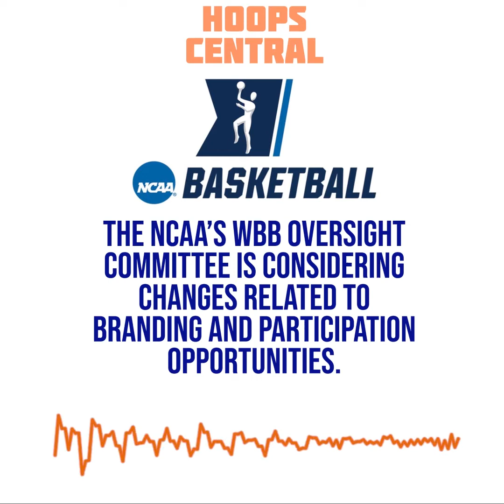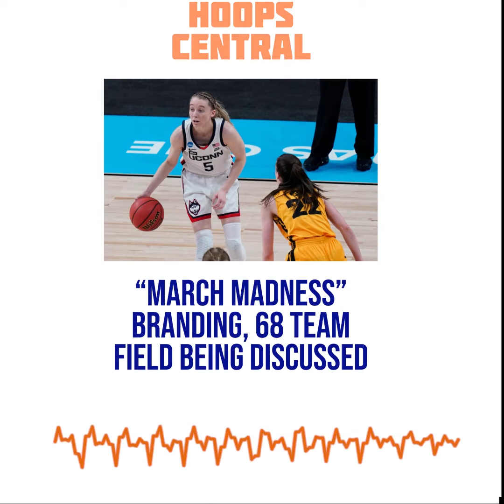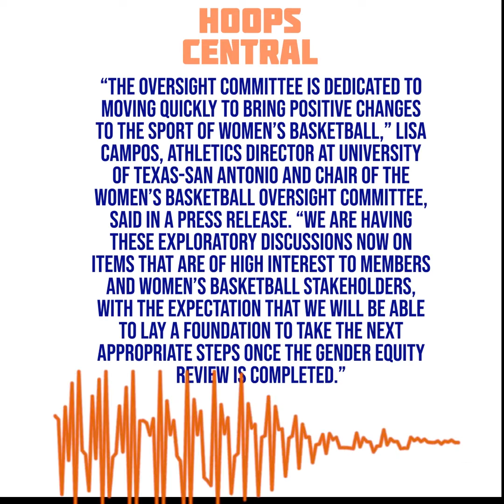NCAA Women's Basketball "March Madness" Branding, Tournament Expansion Proposed [NCAAW 2021]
Here in this video we break down the NCAA women's basketball oversight committee's discussions surrounding the use of "March Madness" branding, and possible expansion of the tournament field, plus much more.

women's college basketball
women's college basketball 2021
women's college basketball tournament
march madness
march madness 2021
march madness women's
uconn women's basketball
uconn women's basketball 2021
uconn women's basketball ncaa tournament
paige bueckers
paige bueckers uconn
paige bueckers highlights
paige bueckers mixtape
paige bueckers uconn full game
caroline ducharme
caroline ducharme uconn
caroline ducharme highlights
azzi fudd uconn
azzi fudd paige bueckers
Louisville women's basketball
Louisville women's basketball 2021
louisville women's basketball
baylor women's basketball
tennessee women's basketball
duke women's basketball
college basketball
college basketball 2021
college basketball march madness
UConn Women's Basketball: A Way To Early Look At The The 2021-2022 Huskies [UConn WBB 2021]
UConn vs. Baylor - Elite Eight Women's NCAA Tournament Extended Highlights
Paige Bueckers drops 28 points to send UConn into Final Four over Baylor [HIGHLIGHTS] | ESPN
UConn Women's Basketball Highlights v. Baylor 03/29/2021 (NCAA Tournament Elite Eight)
3/28/2021 - UConn Women's Basketball vs Baylor
Press Conference: Stanford vs. Louisville Postgame - 2021 NCAA Tournament
Uconn vs Baylor Was Straight Physical 💪🏿| Elite
UConn Women's Basketball: 2023 W/ F Riley Stack NEW Target For Huskies [UConn WBB 2021]
geno auriemma press conference
UConn Women's Basketball: 2022 5-Star W Ayanna Patterson Commits To Huskies [UConn WBB 2021]
3/28/2021 - UConn Women's Basketball vs Baylor
UConn Women's Highlights vs Baylor
UCONN Women's Basketball Coach Geno Auriemma Mobbed With Confetti! // Baylor vs. UCONN Highlights